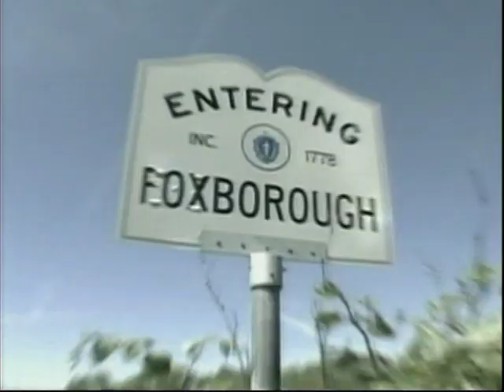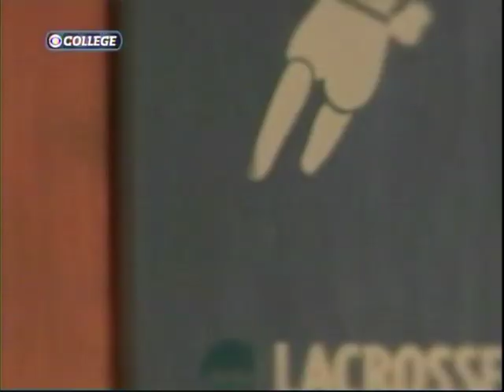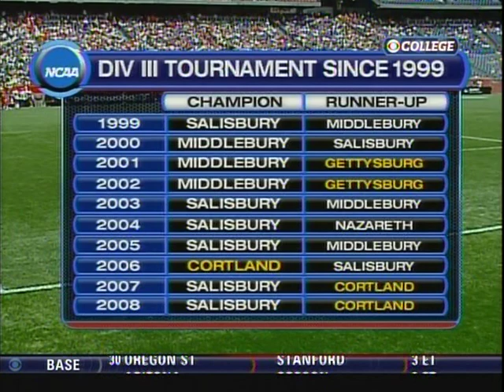2009 CState Championship 1st Half